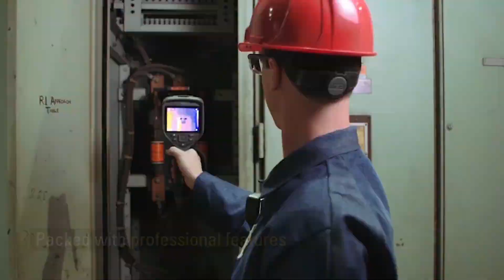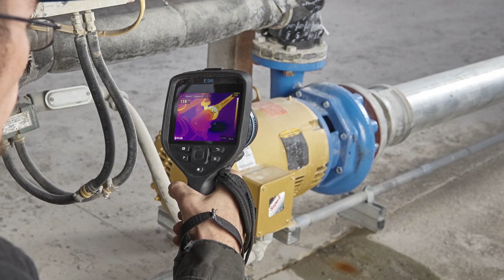FLIR Exx-Series: Thermal Imaging Cameras